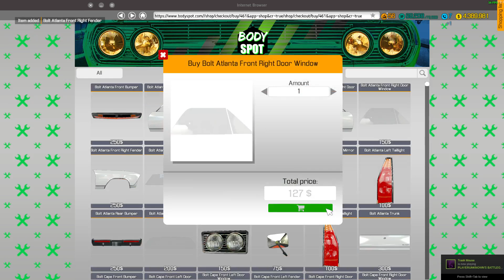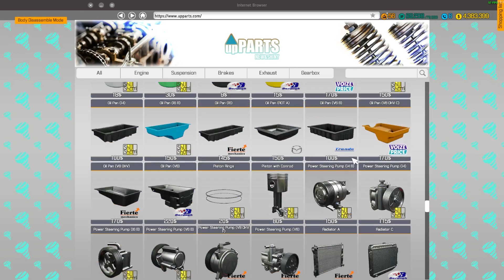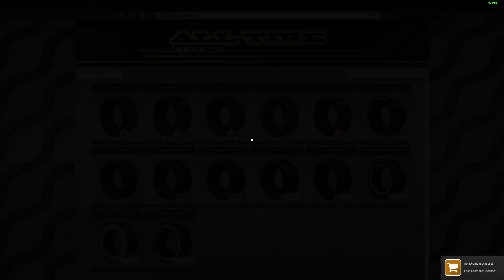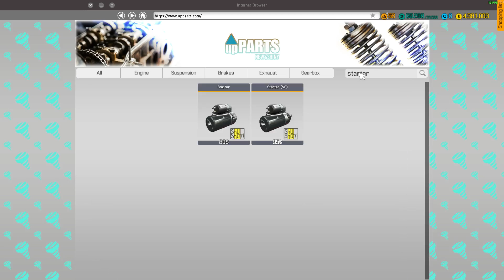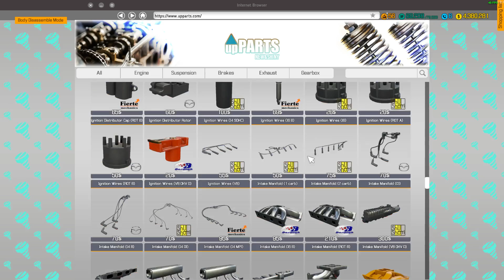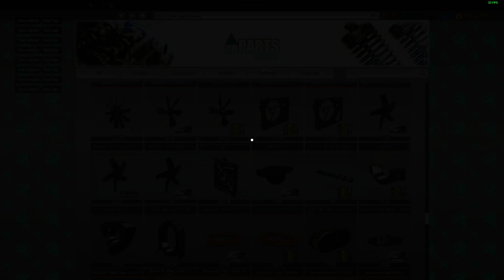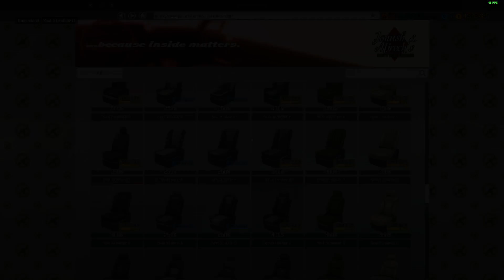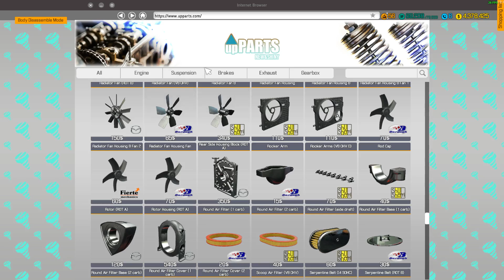Car Mechanic Simulator 2018 | Bolt Alanta | V8 OHV C Engine Swap *No Mods*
Hey Guys, Decided to record a session of one of my builds, Been very busy with work so sorry for the lack of content.

I was at the Junk Yard when I came across a Bolt Atlanta   (El Camino) and I noticed it had an engine swap and custom offroad wheels!? I had to restore it cause I don't have any mods, this was a random in game find!

PC Specs:
Case - NZXT | NOCTIS 450
Motherboard - ASUS X99-A
GPU - MSI GTX 980 Ti OC 1351 Mhz
CPU - Intel i7 5930k (OC) 5.0 GHz
Memory - 32 GB G.Skill Ripjaws IV DDR4
PS - Thermaltake Smart 750W ATX 12V V2.3